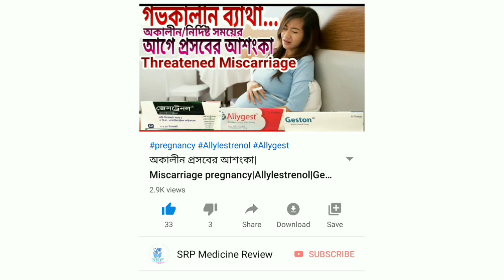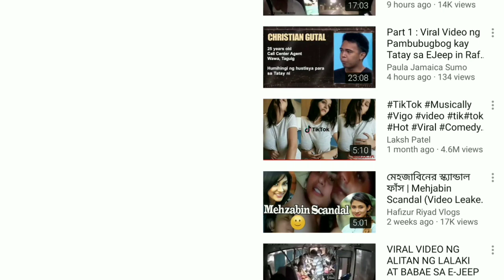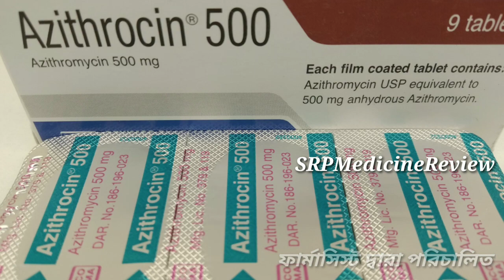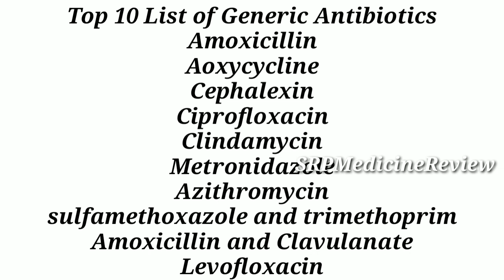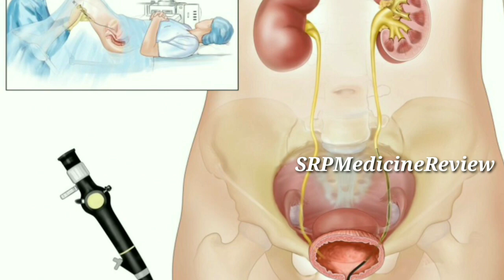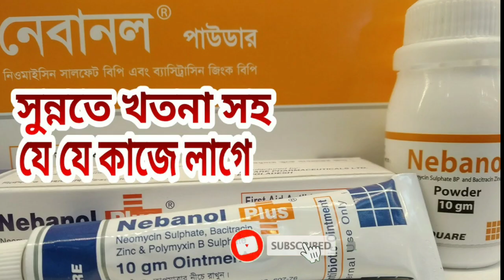Azithromycin কাজ কি | Azyth 500 কাজ কি| Zimax 500 কাজ কি | Zithrin 500 কাজ কি | Rozith 500 কাজ কি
Azithromycin (Antibiotic)কোন রোগে কত দিন খাবেন | Acne,Typhoid,Diarrhoea| Azyth, Zimax |Bangla review

Group/Generic name.
Company Name..

  _use
 _Indication
 _Contra-indication?
 _Dose & administration?
 _Side- effect

মুল উপাদানঃ
এজিথ্রোমাইসিন ডাইহাইড্রেট
কম্পানি নাম.

 _এর কাজ কি?
 _এটা কখন কখন খাওয়া যাবে না?
 _এটা কখন কিভাবে খাব?
 _এটা খেলে কি কি ক্ষতি হতে পারে,
  _অথবা কি উপসর্গ দেখে দিতে পারে?

আমি তথ্য সংগ্রহ করি এক জন ফার্মাসিস্ট ও বিভিন্ন ওষুধ কম্পানির লিটেরেচার + Wikipedia

আমি কি আপনাকে সঠিক
 তথ্য দিতে পেরেছি??
yeas or not (comment plz)
কতটুকু বুঝাতে পেরেছি..??
১০০%
৫০%
২৫%